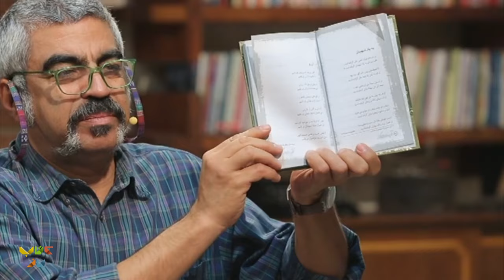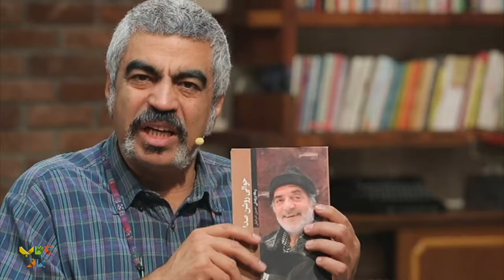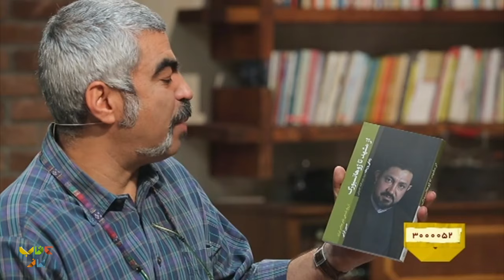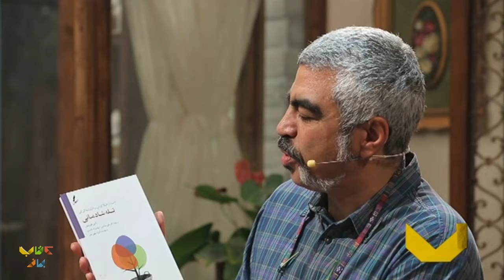حسین قرائی و مجتبی شکوری در گفتگو با سروش صحت در قسمت چهاردهم فصل سوم کتاب باز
حسین قرائی به عنوان پژوهشگر شعر فارسی دعوتمون رو قبول کردن و این قسمت رو همراه ما بودن که برامون از زیبایی های نهفته این زبان و شعرش بگن.
در قسمت بعدی هم به رسم همیشگیمون دکتر شکوری رو داریم که صحبت در مورد حال خوب رو برامون ادامه میدیم تا مثل همیشه بیشتر ازشون یاد بگیریم.

فصل سوم برنامه کتاب باز در سال 1397، دو سال پس از پخش فصل نخست در سال 1395 بر روی آنتن رفت. رویکرد فصل جدید نیز همانند فصل قبلی، معرفی کتاب های فوق العاده و ترویج فرهنگ کتابخوانی میباشد.
 برنامه کتاب باز در سری جدید مثل گذشته با فضایی آمیخته به کتاب و کتابخوانی نگاهی به فعالین این عرصه دارد. مجری گری این فصل را برعکس دو فصل پیشین که با اجرای امیر حسین صدیق به اتمام رسید، سروش صحت عزیز برعهده دارد.
در فصل سوم مهمانانی مانند آتیلا پسیانی، فرهاد آِِئیش، شبنم قبی خانی، احسان عبدی پور، اردشیر رستمی، مجتبی شکوری، عادل فردوسی پور و ...  حضور یافته اند.

تهیه کننده و کارگردان : محمدرضا رضائیان
مجری : سروش صحت
کارشناسان برنامه : مجتبی شکوری
مسعود فراستی
رشید کاکاوند
اردشیر رستمی

:Guests in this part of the Ketab Baz program are👇👇
 Hossein Gharaei and Mojtaba Shakoori, Hossein Gharaei The poem researcher and Mojtaba Shakoori The teacher of our country, have been Soroush Sehat's guests in the eleventh program of the new chapter of Ketab Baz and they have had a different conversation with him in this program.

So far, several cultural figures have been guests of the Ketab Baz, including Atila Pesyani, Farhad Ayish, Shabnam GholiKhani, Ardeshir Rostami, Ehsan Abdipour, Adel Ferdousi pour, Mojtaba Shakoori, etc.